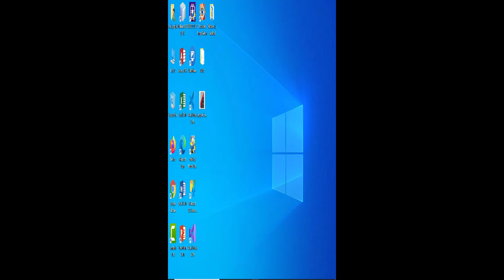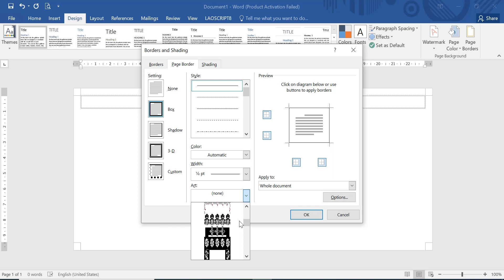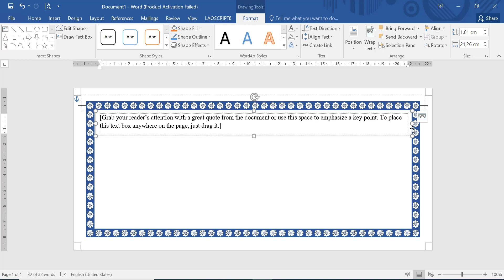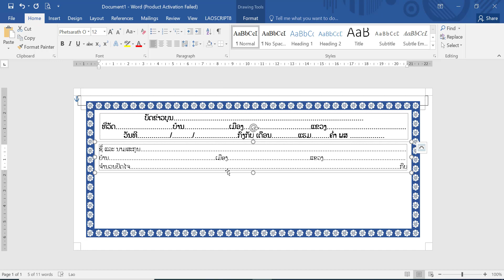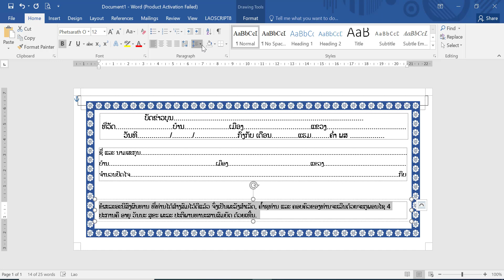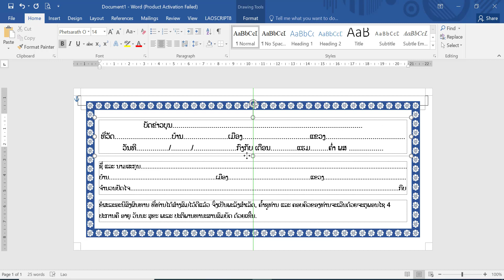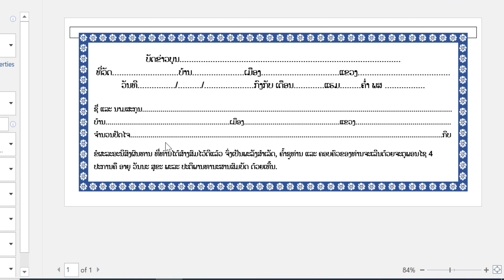ອອກແບບຊອງບຸນຜ້າປ່າງ່າຍໆດ້ວຍໄມໂຄຣຊັອບ ເວີດ||create envelop by word||ສອນຄອມພິວເຕີ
ອອກແບບໜ້າຊອງບັດຂ່າວບຸນດ້ວຍການໃຊ້ ໄມໂຣຊັບ ເວີດ ແບບງ່າຍໆ ແຕ່ສາມາດນຳໄປໃຊ້ໄດ້ຈິງ